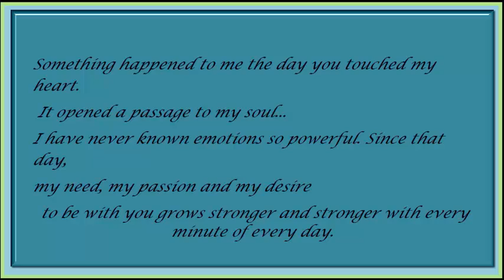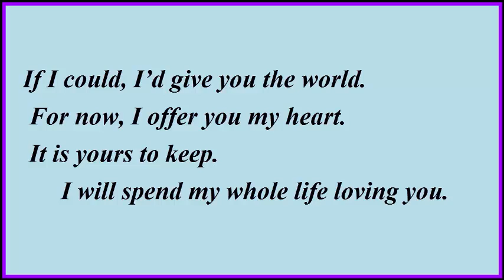First love letter for you/Heart touching love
Love is life.every man fell in love. its a love letter. its about with the romantic emotion of first love.